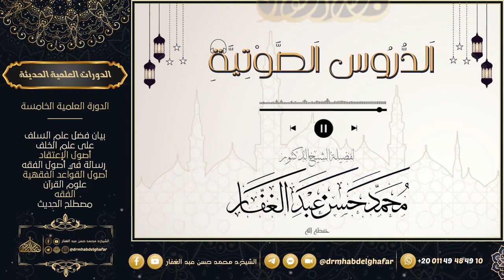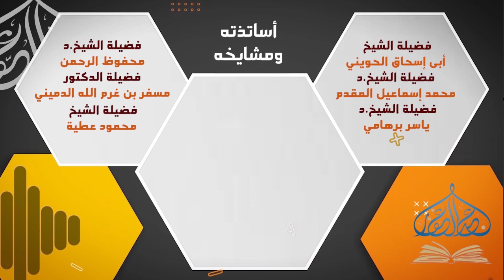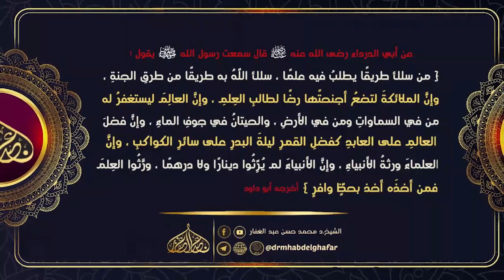رسالات المعلم اليماني الحديثية 13 1 2024